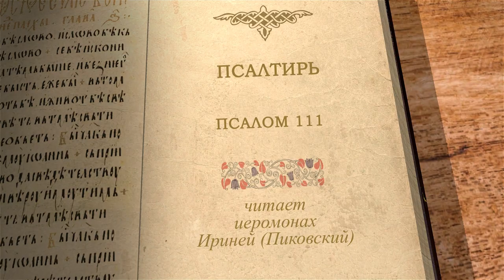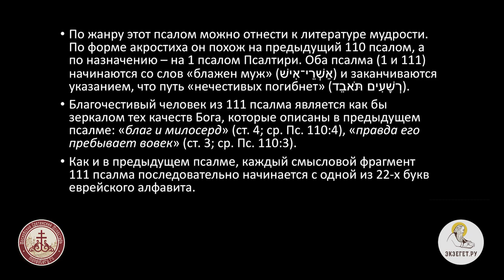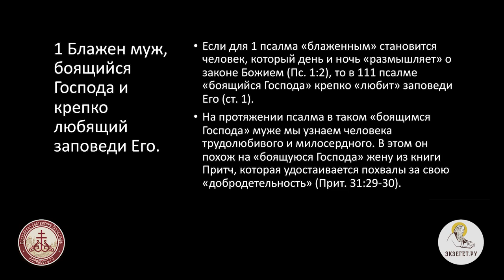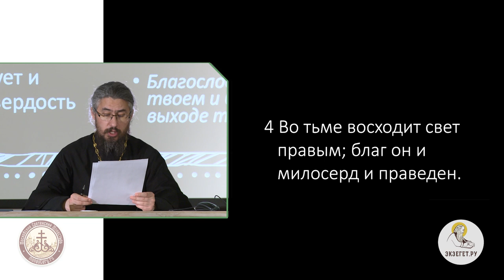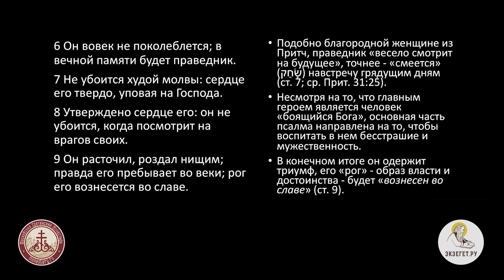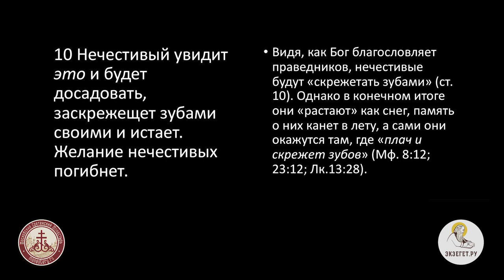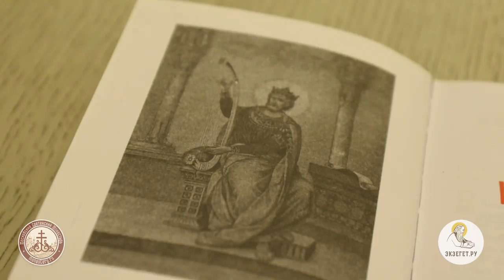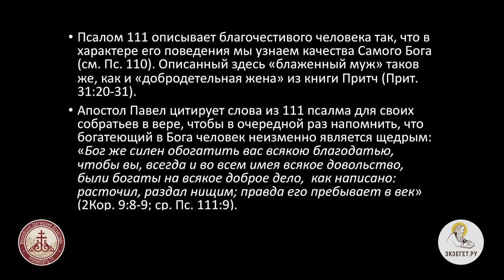Псалтирь. Псалом 111. Иеромонах Ириней (Пиковский).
По жанру этот псалом можно отнести к народной мудрости.
По форме акростиха он похож на предыдущий 110 псалом, а по назначению на первый псалом Псалтири. Оба псалма 1 и 111 начинаются со слов "блажен муж" и заканчиваются указанием, что путь "нечестивых погибнет".
Благочестивый человек из 111 псалма является как бы зеркалом тех качеств Бога, которые описаны в предыдущем псалме: "благ и милосерд", "правда его пребывает во век"